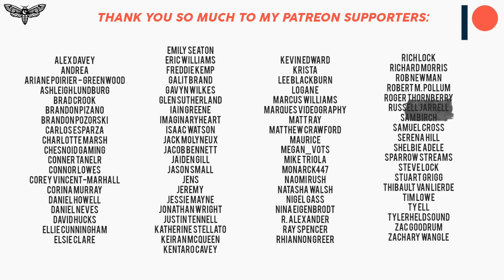Spiritbox - Blessed Be Cover | Christina Rotondo & Jun Mitsui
*Vlogging camera
*Main camera
Studio Foam from Pro-Coustix  - say I sent you!

Faq
✖️ Can you sing on one of my bands tracks?

✖️Tabs/Chords?
I learn everything by ear and don't tab out, sorry!

✖️ Can you put this cover on Spotify?:
I have to pay a licence fee (for the original songwriters) to upload a song for streaming, and I don't make much money from it, so I can't always upload every single cover. By becoming a Patron, you can get access free downloads and cool behind the scenes content too.